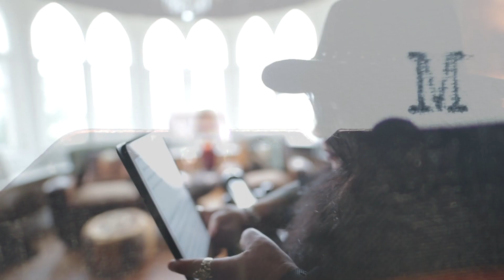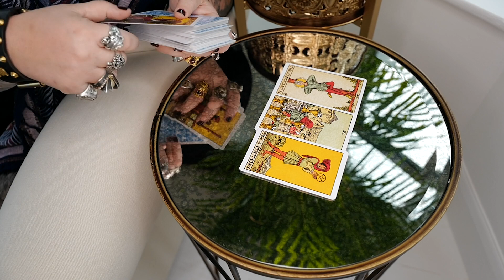Gemini Weekly Astrology Horoscope 2nd December 2019